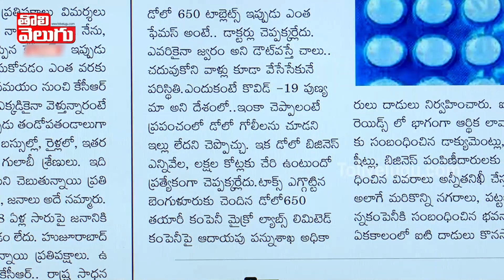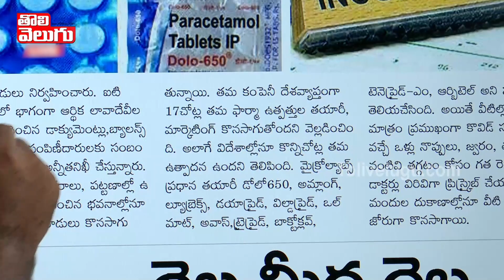Dolo 650 కి ఐటి జ్వరం ! | IT Raids On Dolo 650 Manufacturing Company | Tolivelugu TV